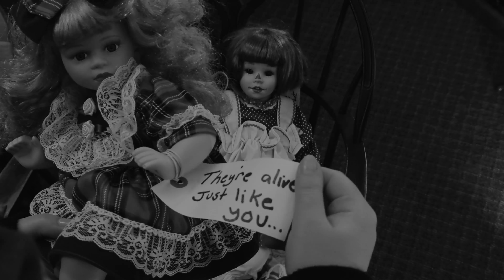Bisque Official Trailer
A doll collector comes across a set of bisque dolls different from the rest in her collection. They're alive, just like you!

FULL VERSION COMING MAY 21ST 2017

Camera: AG-DVX200
Shot entirely in 4K

The visual footage is property of the Blue Devil Film Club, The Salem School District, and any participants listed in the credits.